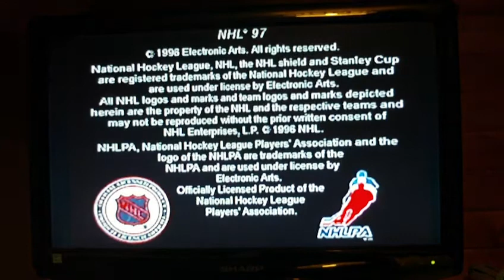(OLD) NHL '97 Gameplay Footage Reel Sample (Sony Playstation, EA Sports, 1996)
This is a short gameplay video for the Sony PlayStation 1 game NHL 97 from EA Sports, released in 1996. Featuring our very own Philadelphia Flyers visiting the Chicago Blackhawks. The defending champions were the Colorado Avalanche, in which last year they defeated the Florida Panthers to win the 1996 Stanley Cup Championship. The Detroit Red Wings bought home the 1997 Stanley Cup trophy to Hockeytown, after beating the Philadelphia Flyers for their first of back-to-back titles in their late 90's run.